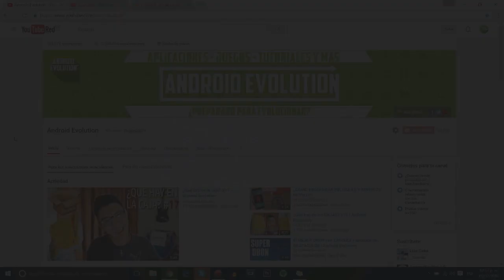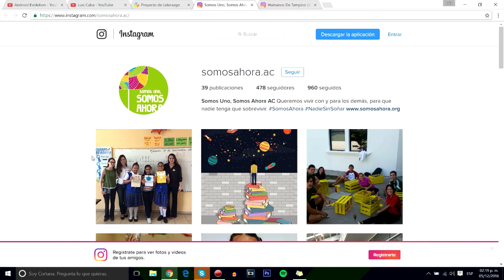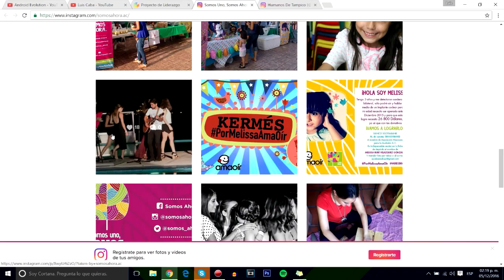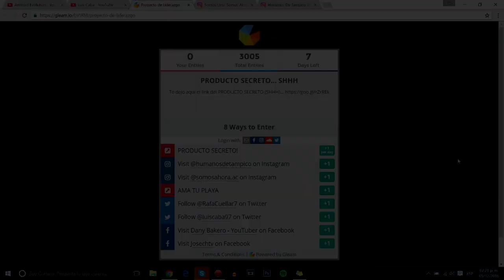SORTEO!!! | Gánate un Dron | Android Evolution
Android Evolution.